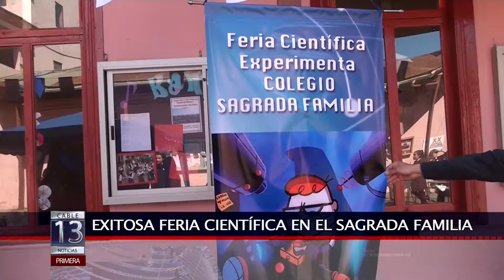14 OCT 2014 FERIA CIENTÍFICA EN EL SAGRADA FAMILIA